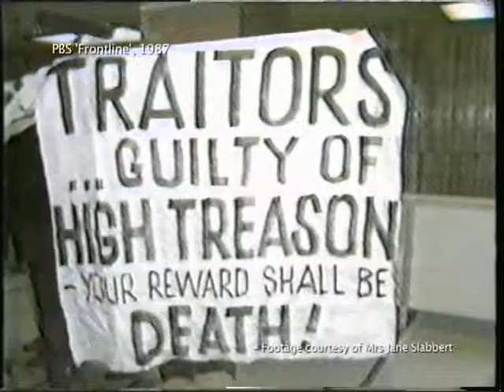Frederik van Zyl Slabbert - Dakar Middag